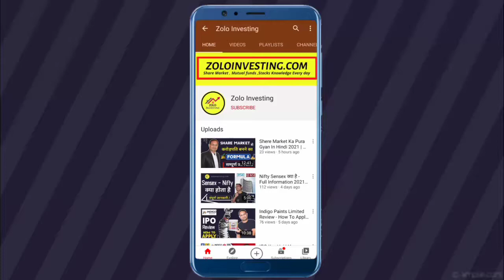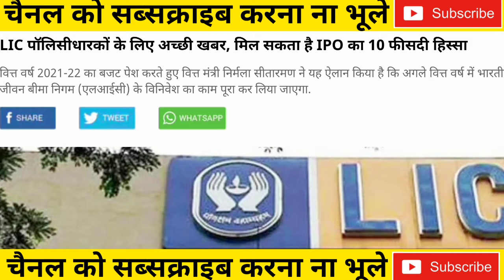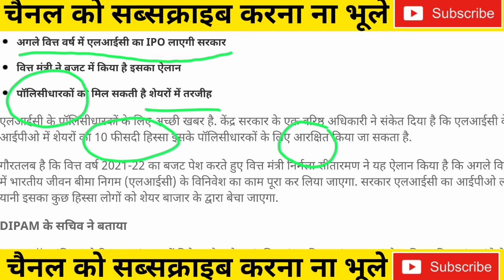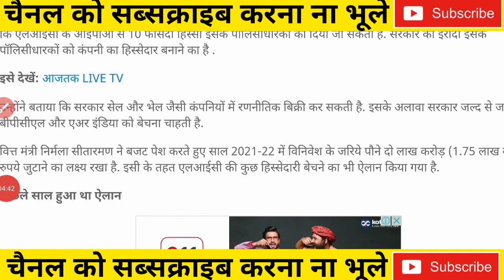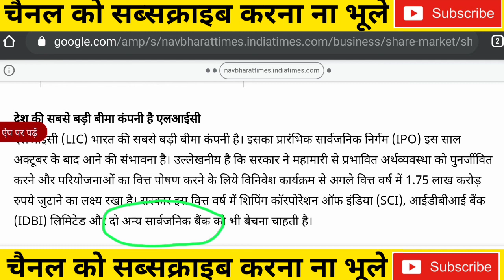LIC IPO Launch Date- पैसा 5 गुना हो सकता है | LIC Letest News | Best Share To Buy Today